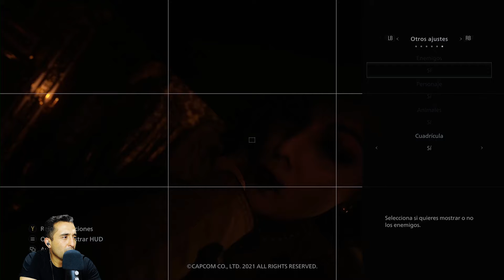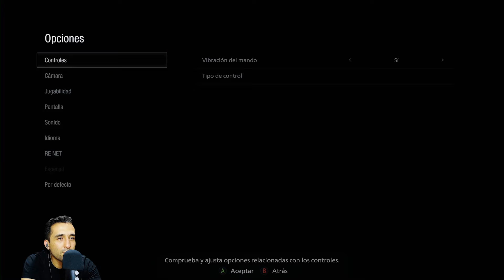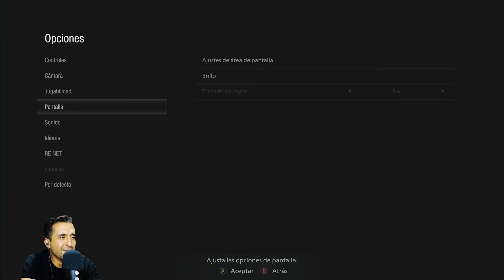Resident Evil Village Entremos al Castillo Dimitrescu